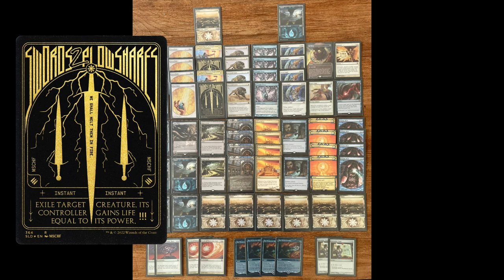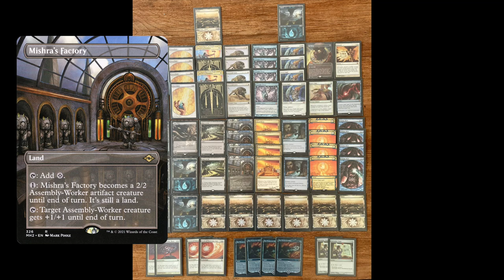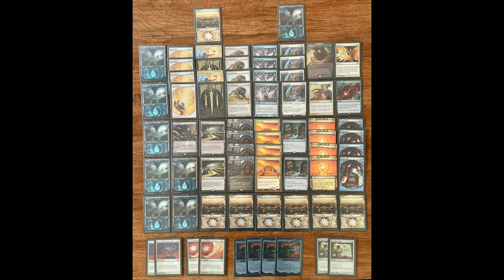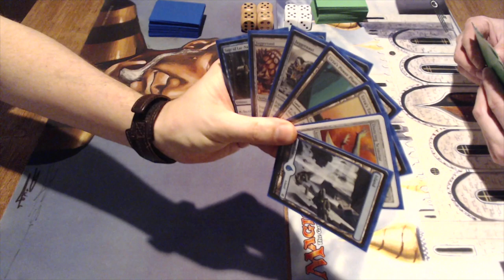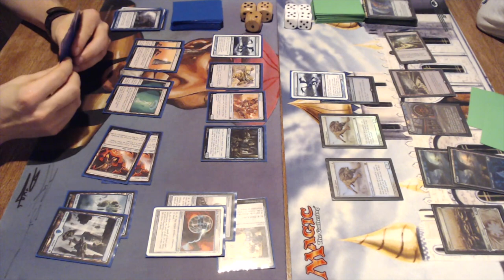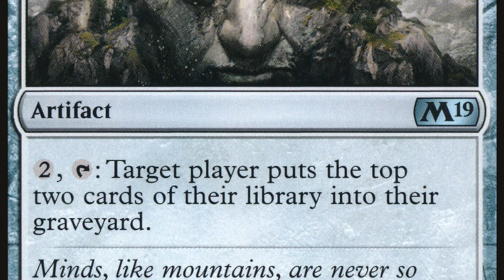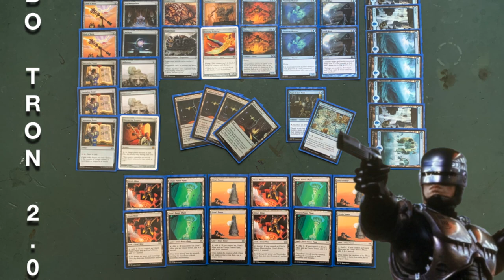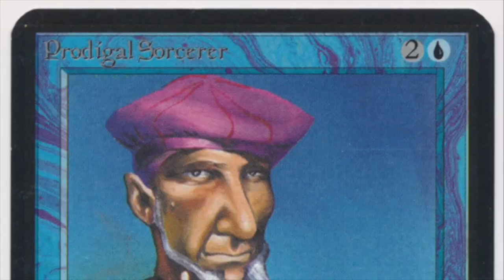Azorius vs Tron, New School MTG World Championship Finals | Old School Magic the Gathering | 497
It's April 1st and that can only mean one thing, it is once again time for NEW SCHOOL Magic the Gathering! The new way to play Old School MTG 93/94. This time, we bring you the finals of the World Championship between Gideon's Azorious deck and my Tron deck.

00:00 New School MTG
02:29 Azorius Deck Tech
07:48 Robo Tron Deck Tech

11:54 New School MTG Games

"We liked the whole 93/94 atmosphere, but let's be honest, the cards themselves are so incredibly ugly" - J, Old&New School Founder

What is New School MTG?
In New School MTG we follow the B&R list of Swedish OS MTG, but with a twist. You are only allowed to play with cards that don't have the same frame and don't have the same art as the original card. For example, you cannot play with an Alpha Counterspell, but you can play with a Mystical Archive Foil Counterspell.